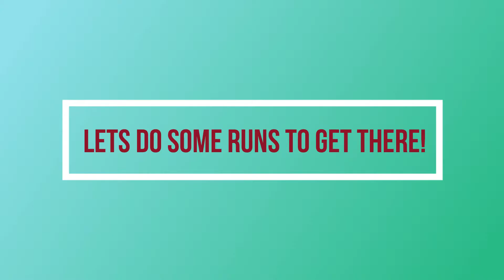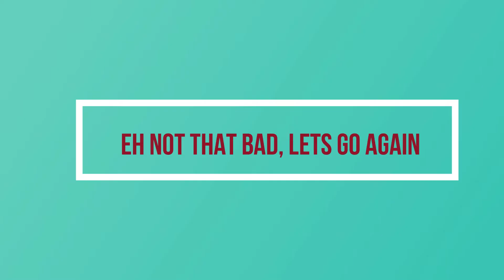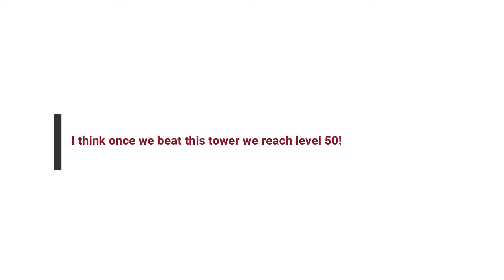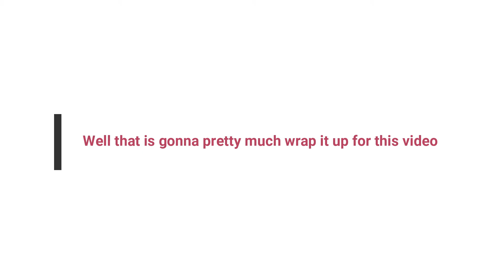Tower of Hell | Reaching level 50! | (100th video special!)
Hey everyone I hoped you enjoyed and say me hitting level 50 in tower of hell!

Another reminder, I have to upload less due to school.

Lets see if this video can get 8 likes!
Please comment any video ideas if you have any

Follow my roblox profile so you can join my game whenever I am in a public server!